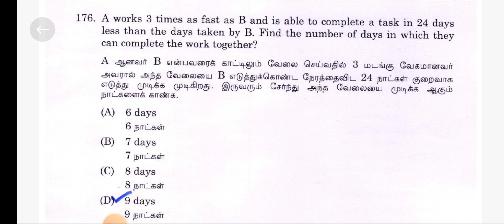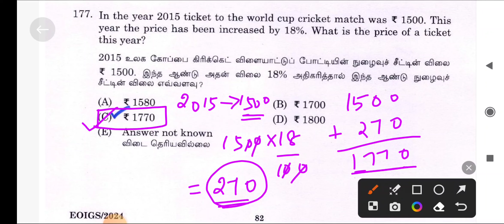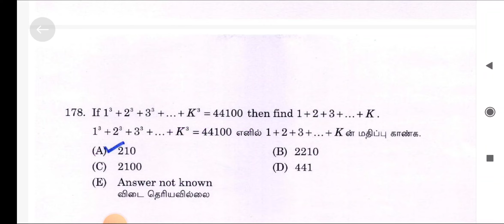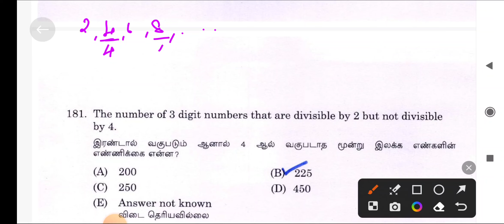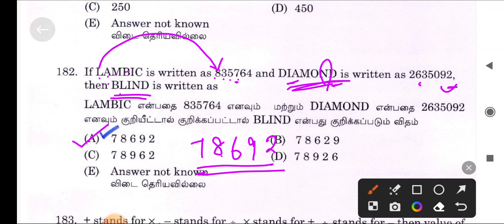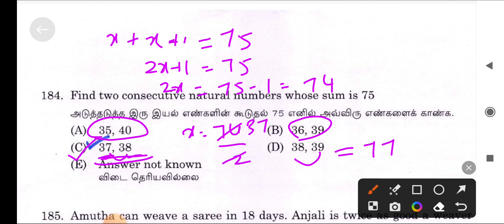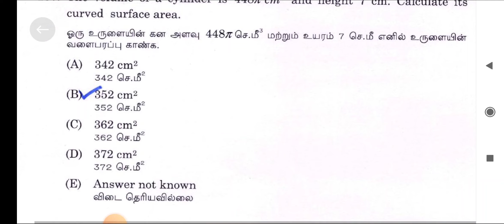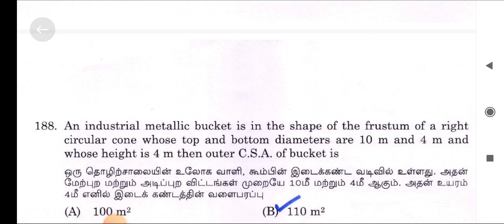TNPSC EXECUTIVE OFFICER GRADE -1 EXAM 6.1.2024 MATHS ANSWER KEY PART 1| GROUP 4 GROUP 2,2A